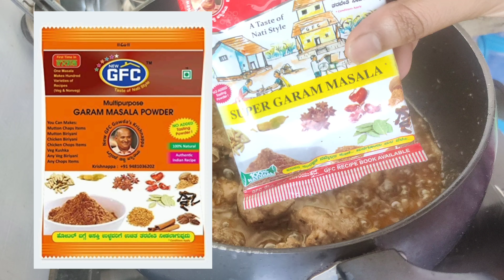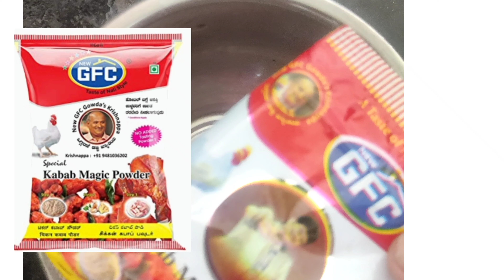ಗೌಡ's ಫ್ರೈಡ್ ಚಿಕನ್|Ready to eat masala|GFC CHICKEN BIRYANI and KABAB RECIPE gfc chickenrecipe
Helloooo guys😍😍
ನಮಸ್ಕರ 🤗
I'm Varsha Gowda
First of all welcome you all to my channel "Varsh diaries"
I'm a Civil engineer but a YOUTUBER by passion
My channel contains videos related to cooking fashion,hauls,diy , travelling etc...etc...
I hope you guys will like and enjoy my videos, and of that so don't forget to
THANKYOU THANKYOU 😍 For visiting my channel